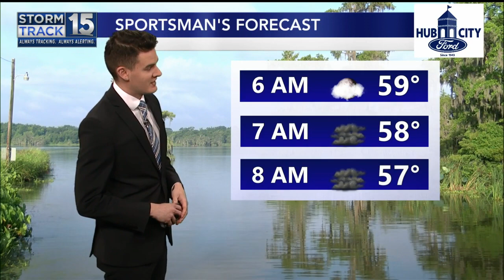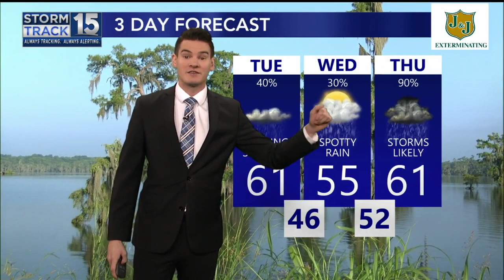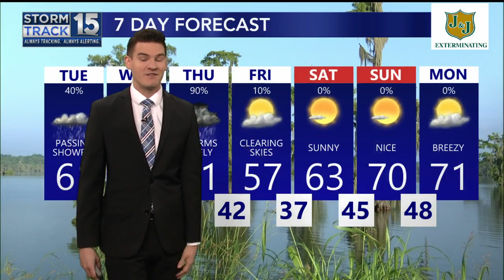Cloudy Skies and Rain Chances Today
We will see more cloud cover and rain chances throughout the day.